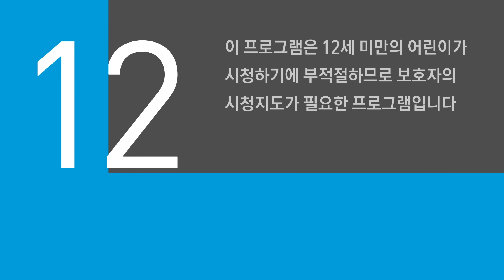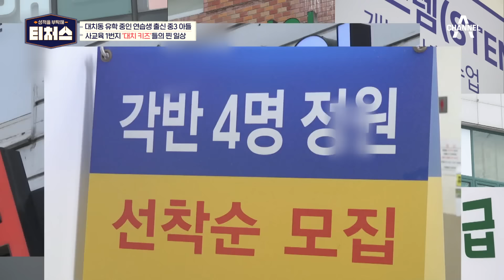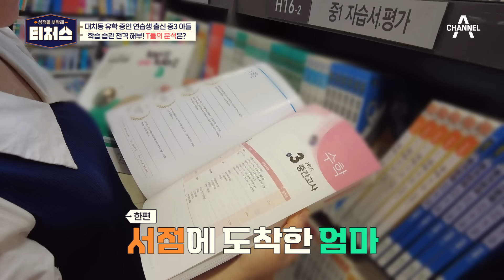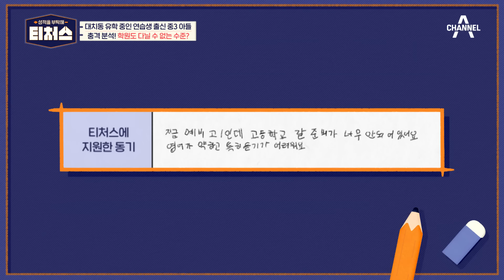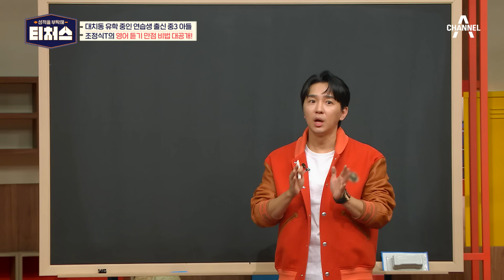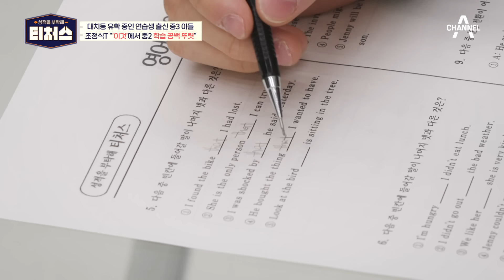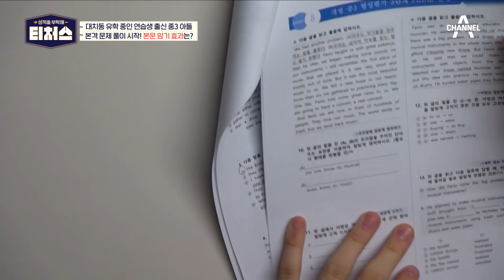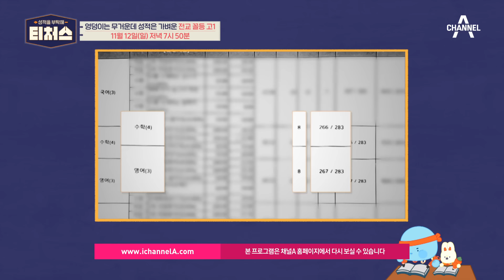🔴 [티처스] 정승제x조정식 선생님과 공부할 사람!🙋🏻‍ 공부와 성적이 고민인 중고등학생들을 위한 성적을 부탁해 티처스📖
인강계의 두 레전드 정승제, 조정식 선생님과 함께하는 30일간의 성적 올리기 대장정!
첫 번째 도전학생은 아이돌 연습생 출신? 연습생 생활로 겉잡을 수 없이 커진 학습 구멍...!
대한민국 사교육 1번지 대치동으로 유학까지 왔지만... 현실은 대치동 꼴찌(?)
과연 티처스의 솔루션을 받은 도전학생은 치열한 대치 학군에서 기적적으로 성적을 올릴 수 있을까?